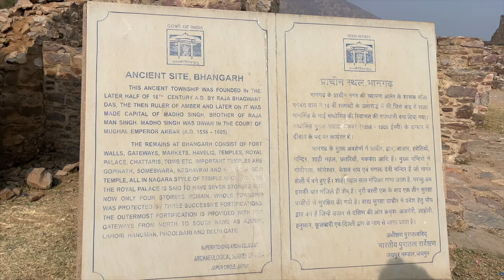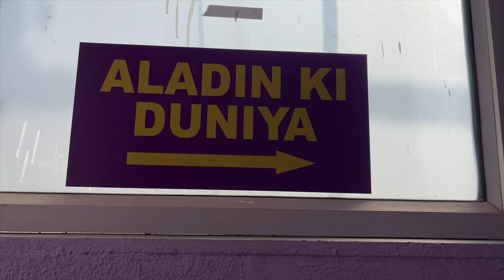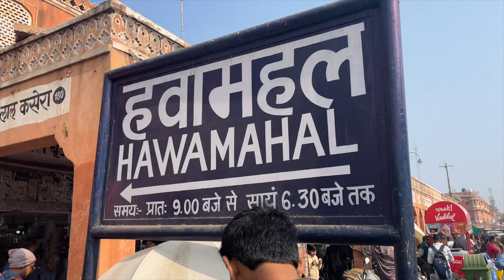INDIA'S MOST HAUNTED PLACE😱 | 2 Day Road Trip To Jaipur💗 | Bhangarh, Amber Palace😍 | Soni Mishra